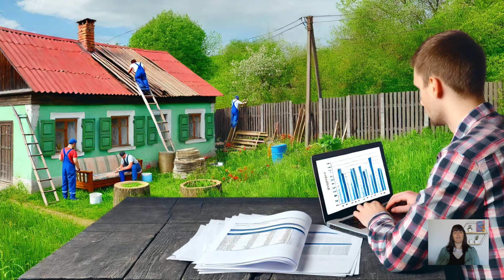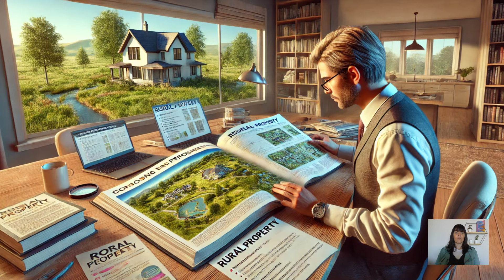Como Garantir uma Transição Suave da Cidade para o Campo?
Como escolher uma propriedade para sair da cidade para o Campo?

Neste vídeo falamos de todos os pontos que devem ser observados antes de comprar uma propriedade rural, para garantir uma transição suave da cidade para o campo.

O link para o Material Completo está no primeiro comentário fixado.

da cidade para o campo
da cidade para o sítio
da cidade para o mato
transição da cidade para o campo
saindo da cidade para o campo